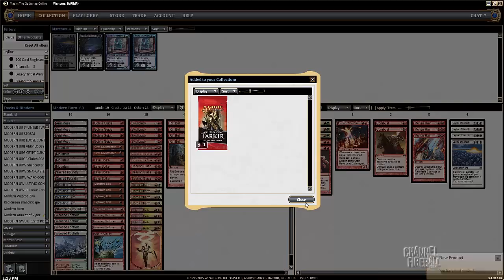Channel Cheon - Modern Burn (Match 5, Game 2)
Paul Cheon shows you a few games featuring the Burn deck from his Deck Guide, found